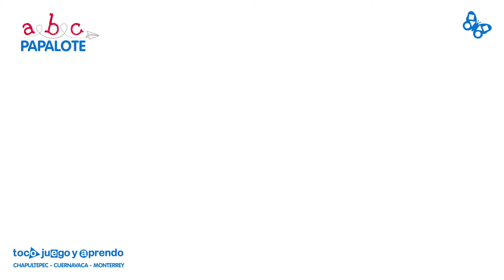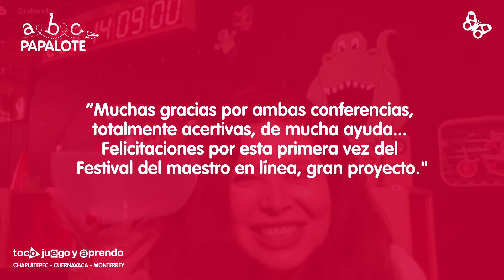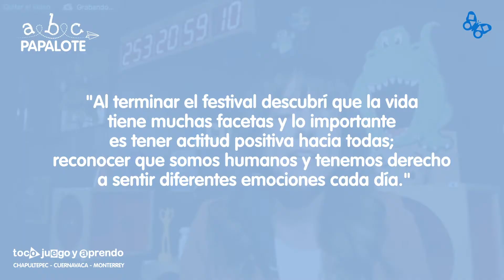Festival del Maestro 2020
El mes pasado celebramos por primera vez el Festival del Maestro 2020 en línea.
Nos acompañaron más de 1,500 profesores de preescolar y primaria en una experiencia diferente para incentivar el uso del juego en el aula.

Esto es un poco de lo que se vivió durante las conferencias.
¡Nos vemos el próximo año!